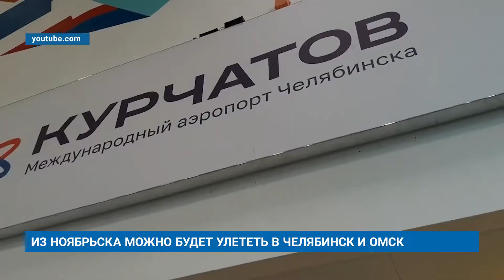ИЗ НОЯБРЬСКА МОЖНО БУДЕТ УЛЕТЕТЬ В ЧЕЛЯБИНСК И ОМСК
В конце ноября появятся новые авиарейсы: из Салехарда и Ноябрьска в Челябинск и из Ноябрьска в Омск. О запуске направлений сообщила пресс-служба авиакомпании Red Wings.